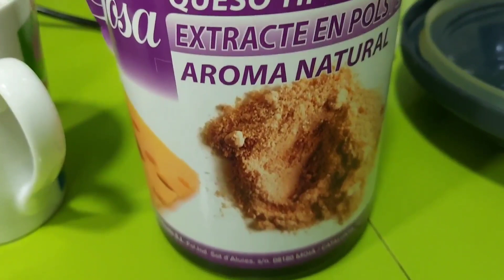queso vegano fermentado con kefir de agua